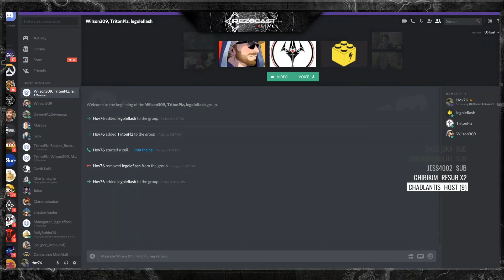Ep. 118 (LIVE): BUNGIE FREEDOM / Activision Split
Destiny has been freed from Activision and all rights now remain with Bungie! We talk all about what this means for the game, Destiny 2, and potential future installments for Destiny in this weeks episode or REZOcast.